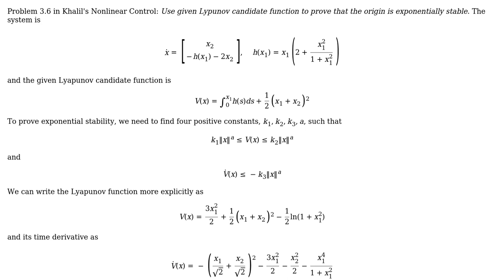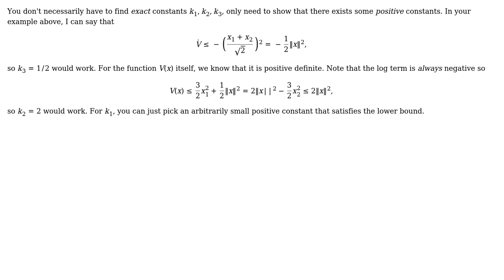Engineering: Bounds to prove exponential stablity for given Lyapunov function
With thanks & praise to God, and with thanks to the many people who have made this project possible! | Content (except music & images) licensed under CC BY-SA | Music | Images & others | With thanks to user Ronny Landsverk user Rodrigo de Azevedo user Josh Pilipovsky and the Stack Exchange Network Trademarks are property of their respective owners. You are responsible for your own actions.